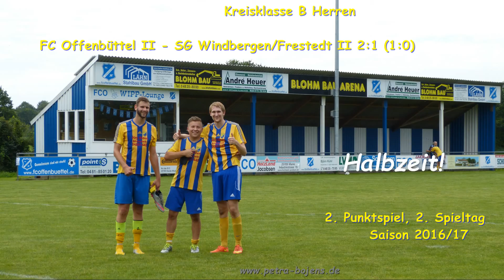Kreisklasse B Herren ☆ Videoclips ☆ FC Offenbüttel II - SG Windbergen/Fre. II 2:1 (1:0) 2016/17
Ƹ̵̡Ӝ̵̨̄Ʒ`.¸.☆´¯)

 Kreisklasse B Herren ☆ FC Offenbüttel II - SG Windbergen/Frestedt II 2:1 (1:0) 2. Punktspiel, 2. Spieltag, Saison 2016/17

Auch im zweiten Saisonspiel konnten in der neuen Klasse NOCH keine Punkte eingefahren werden. Die nächste Chance auf etwas Zählbares gibt es am kommenden Sonntag gegen den Mitaufsteiger, den FSV Farnewinkel-Nindorf.

Fotos Petra Bojens